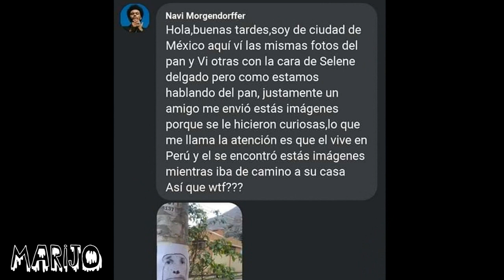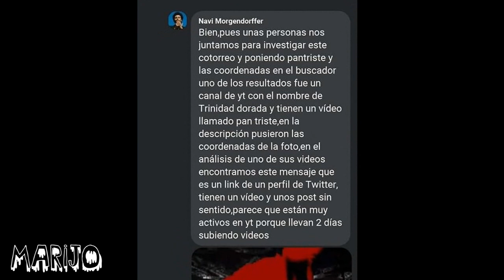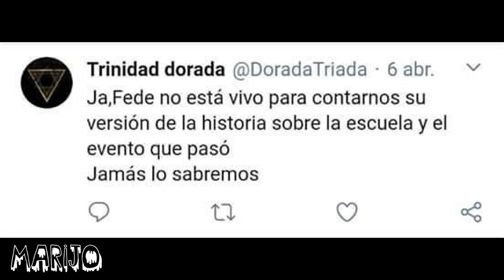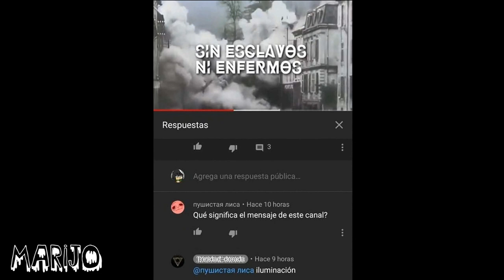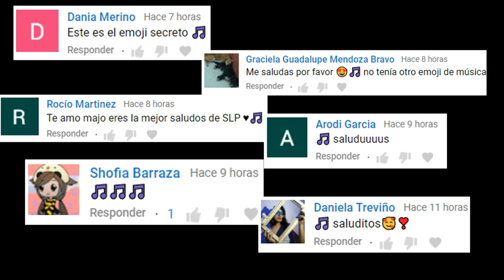EL MISTERIOSO CASO DEL "PAN TRISTE": están borrando toda la información del tema en redes!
Los quiero :)!